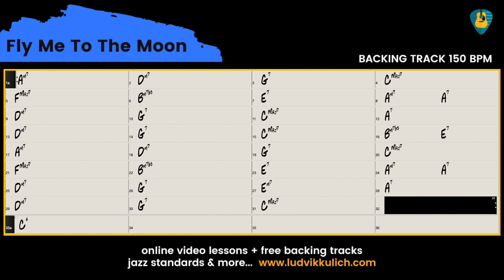FLY ME TO THE MOON (Play-Along) 🎵 + free CHORD CHART [step #4]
|Jazz Standard + Play-Along + Backing Track + C Major + Step #4 of 4| 🎸
FLY ME TO THE MOON is a jazz standard (1954) by Bart Howard
step #4: backing track (tempo 150 BPM)

ENJOY THE JAM!

Produced by Ludvik Kulich.
I hope this help you somehow. Don't hesitate to stop by and share my videos, thanks.